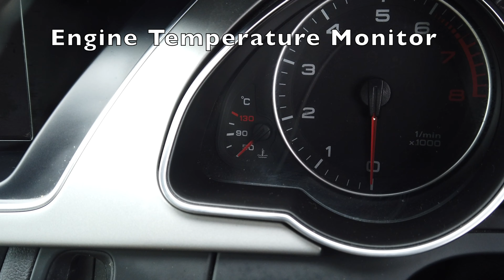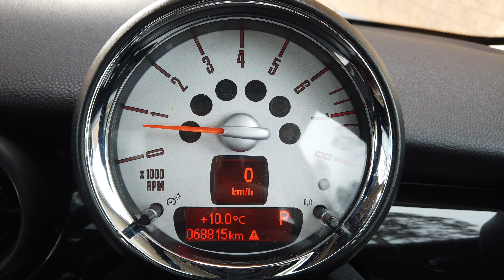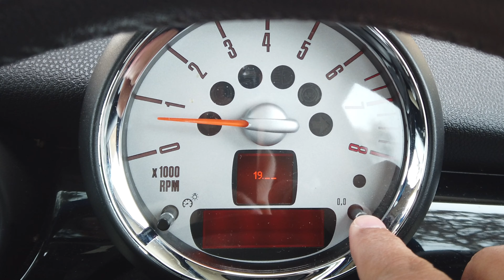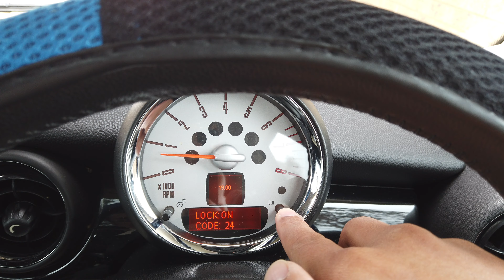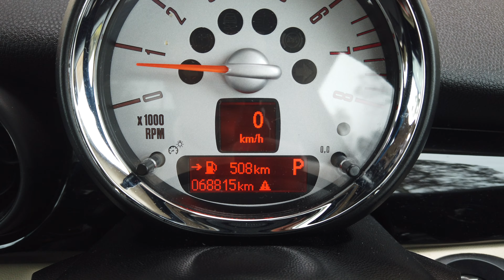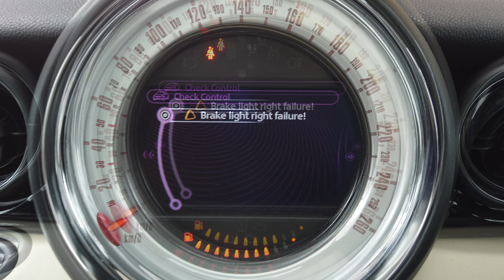Fitur Tersembunyi Indikator Suhu Mesin MINI COOPER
2013 Mini Cooper Sport R56